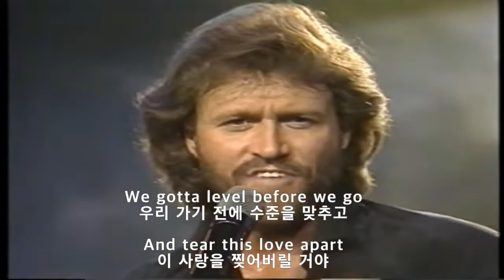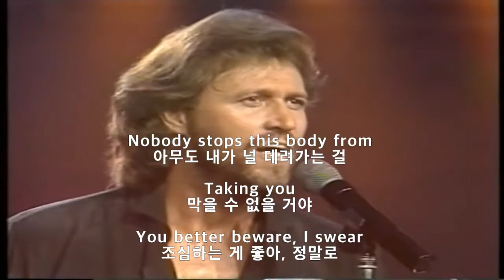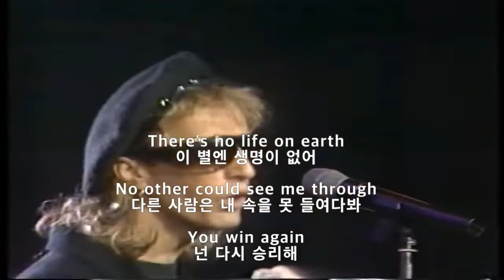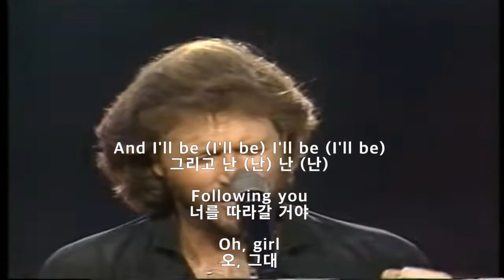비지스- YOU WIN AGAIN (가사해석)